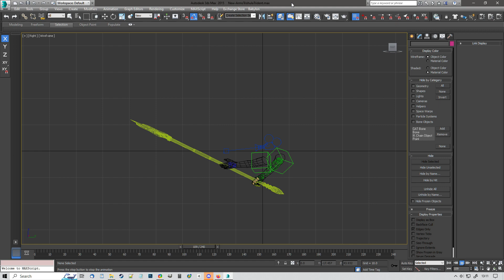Desktop 2023 07 23 13 11 28 01